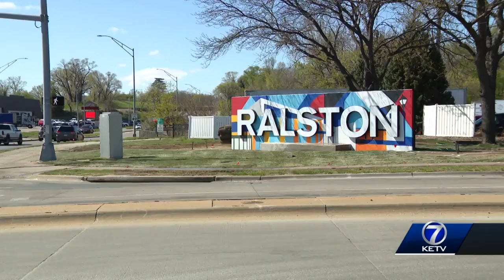Taste of Omaha moves to Ralston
After being evicted from Omaha's Elmwood Park, Taste of Omaha announced the event wil take place in Ralston in 2023